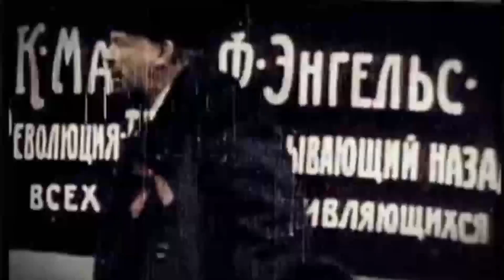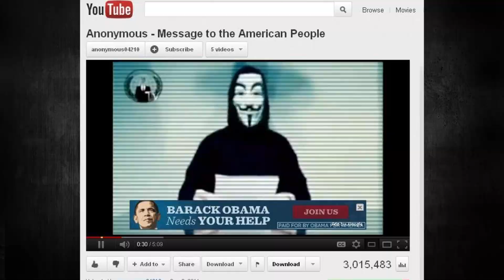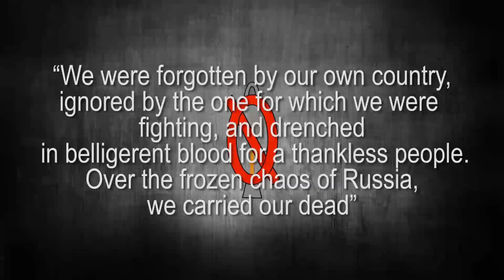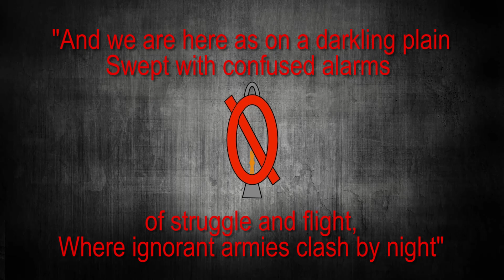The Russian Intervention (1918-1920) | Wars you've never heard of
America really has been at war with Russia.  Not in the Cold War sense, but a real shooting war with Allied troops invading the motherland.  Don't believe it?  Just watch and find out.  This war changed everything for US-Soviet relations and is a very real corollary to the Cold War.

From 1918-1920, America, Britain, France, Japan, and others came together to intervene in the Russian Civil War.  It was caused by the October Revolution and the signing of the Treaty of Brest-Litovsk.  Despite having the ability to destroy fledgling communism, the allies failed in every regard, losing sight of their mission along the way.  This is their story.

For those who know about the intervention and are wondering why I don't mention the Czech Legion:  I was trying to keep this short.  They were significant in the very beginning (though normally overstated), but by the time the Allies arrived in Siberia, they had the situation fairly well handled.  So in other words, they are not entirely necessary to account for.
The soldier quote:
Reed, Ernest and Gordon Smith.  “Russian and Siberian Interventions.”  New York Times: Current History 32, no 1 (Apr 1930): 59-69.

Both the other quotes I read:
Halliday, E.M. The Ignorant Armies.  New York: Bantam, 1958.
 - also, if you can find it, this is by far the most fun book to read

The best academic work on the subject:
Kennan, George F. The Decision to Intervene: Soviet American Relations, 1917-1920, Volume II.  Princeton, N.Jer.: Princeton University Press, 1956.

The general historiography:
Alston, Charlotte.  “British Journalism and the Campaign for Intervention in the Russian Civil War, 1918-20.”  Revolutionary Russia 20, iss. 1 (May 2007): 35-49.

Carley, Michael.  “The Origins of the French Intervention in the Russian Civil War, January-May 1918: A Reappraisal.”  The Journal of Modern History 48, no. 3 (Sep 1976): 413-439.

Davis, Donald and Eugene Trany.  The First Cold War: The Legacy of Woodrow Wilson in U.S.-Soviet Relations.  Columbia: University of Missouri Press, 2002.

Dupey, Raymond and William Baumer, The Little Wars of the US: A Compact History from 1798 to 1920.  New York: Hawthorn Books, 1969.

Foglesong, David.  America’s Secret War Against Bolshevism: US Intervention in the Russian Civil War.  Chapel Hill, N.Car.: Chapel Hill press, 1995.

Kennan, George F.  “Soviet Historiography and America's Role in the Intervention.”  University of Chicago Press 64, no. 2 (1960): 302-22.

Kettle, Michael.  The Road to Intervention: March-November 1918.  London: Routlege, 1988.

Long, John.  “Searching for Sidney Reilly: The Lockhart Plot in Revolutionary Russia, 1918.”  Europe-Asia Studies 47, no. 7 (Nov 1995): 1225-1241.

Maddox, Robert James.  “Woodrow Wilson, the Russian Embassy, and Siberian Intervention.”  Pacific Historical Review 36, no. 4 (Nov 1967): 435-448.

Ruotsila, Markku.  “The Churchill-Mannerheim Collaboration in the Russian Intervention, 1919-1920.”  The Slavonic and East European Review 18, no. 1 (January 2002): 1-20.

Raymond Dupuy, Perish by the Sword: The Czechoslovakian anabasis and our supporting campaigns in North Russia and Siberia, 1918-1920 (PA: Military Service Publishing Co, 1939).

Sayers, Michael and Albert Kahn. The Great Conspiracy against Russia.  New York: Boni & Gaer Inc, 1946.

Strakhovsky, Leonid.  The Origins of the Intervention in North Russia, 1918.  Princeton, N.Jer.: Princeton University Press, 1937.

The Allied intervention was a multi-national military expedition launched during the Russian Civil War in 1918. The initial goals were to help the Czechoslovak Legion, secure supplies of munitions and armaments in Russian ports, and re-establish the Eastern Front. After winning World War I, the Allies militarily backed the anti-Bolshevik White forces in Russia. Allied efforts were hampered by divided objectives, war-weariness after they just finished greater conflict, and a lack of domestic support. These factors, together with the evacuation of the Czechoslovak Legion, compelled the Allies to withdraw from North Russia and Siberia in 1920, though Japanese forces occupied parts of Siberia until 1922 and the northern half of Sakhalin until 1925.[3]